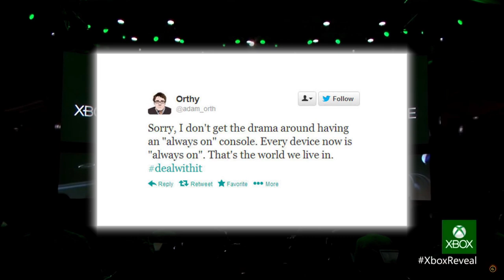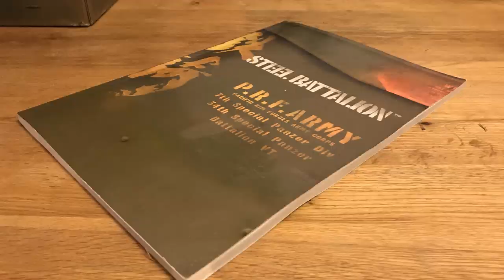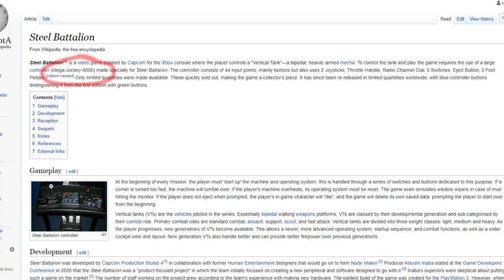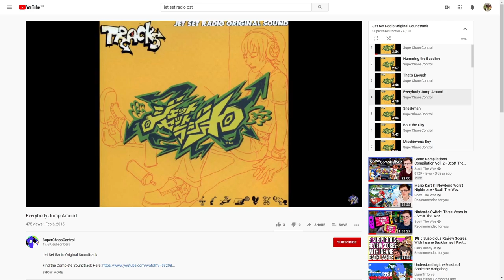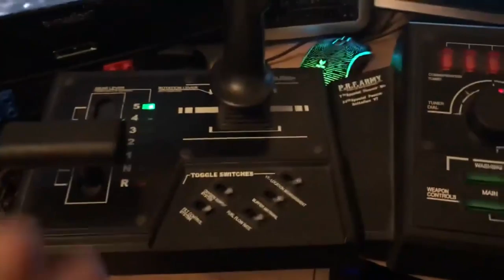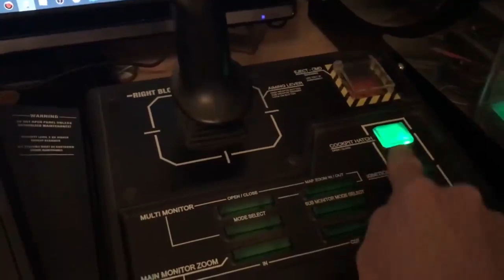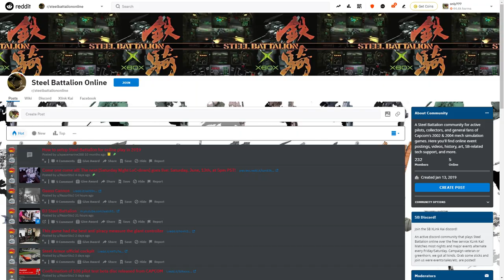The biggest Gaming Controller ever - Steel battalion: OG Xbox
Steel battalion is a Mech Warfare game that uses the largest controller in the world.